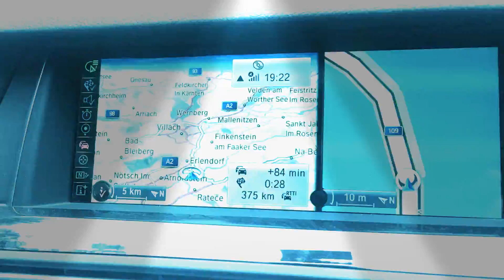22. August 2017